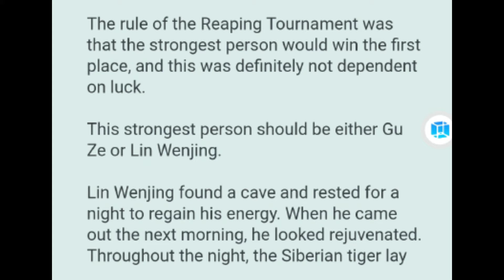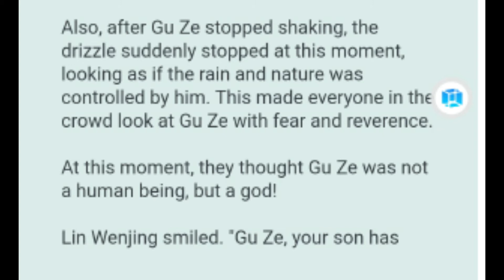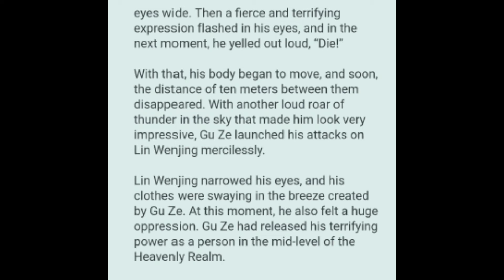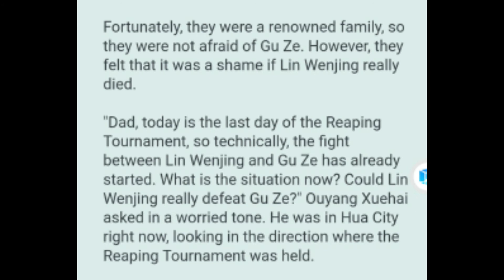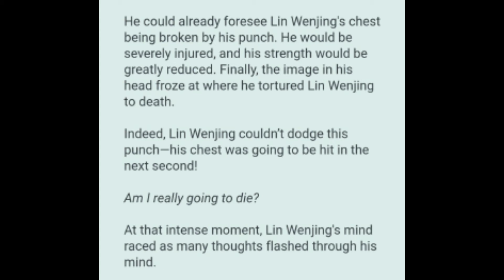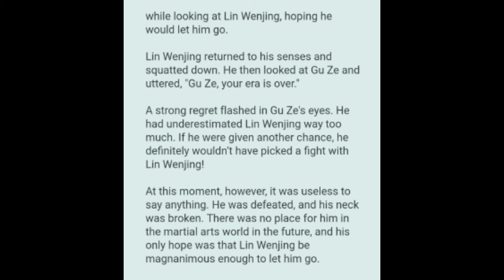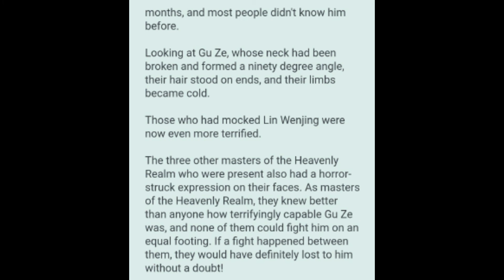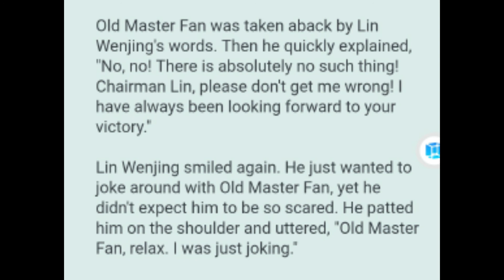Novel: A Life Upside Down Chapters 356 - 360